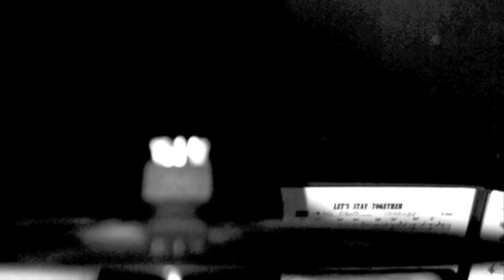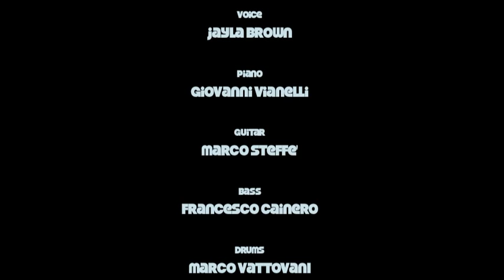Jayla Brown & TS4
Jayla Brown - voice
Giovanni Vianelli - piano
Marco Steffè - guitar
Francesco Cainero - bass
Marco Vattovani - drums

Featuring
Angelo Chiocca - saxophone

RECORDED LIVE on November 18th 2011
by Alberto Bravin

Info:
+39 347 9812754